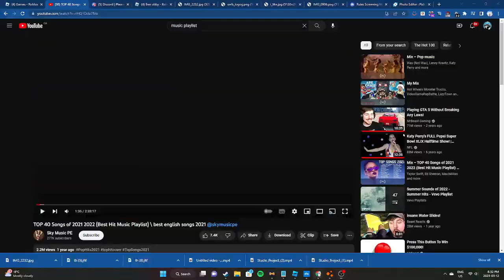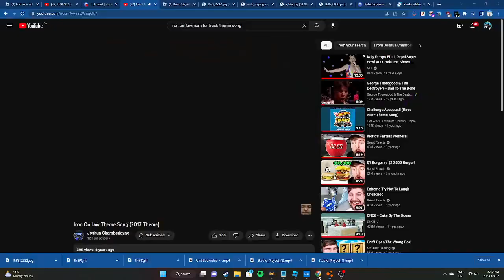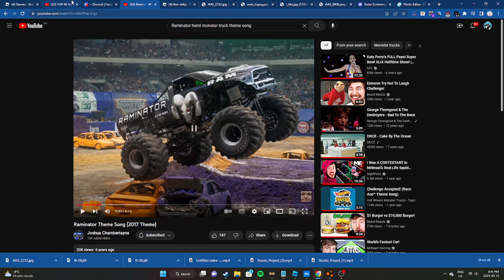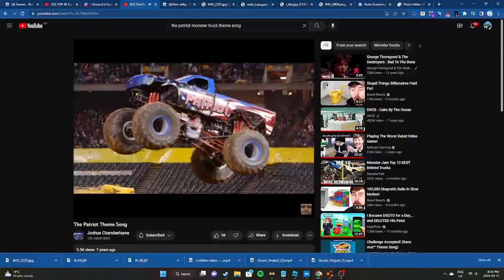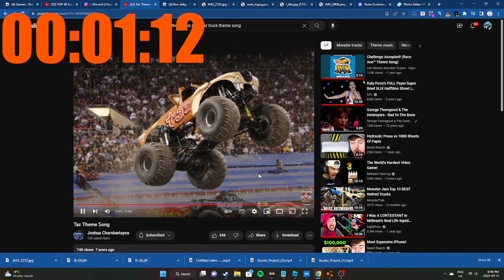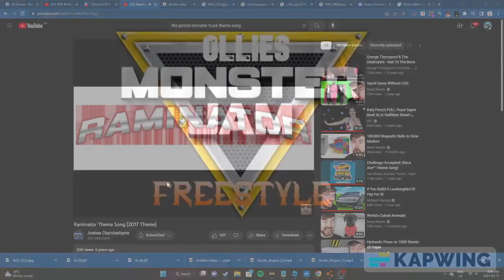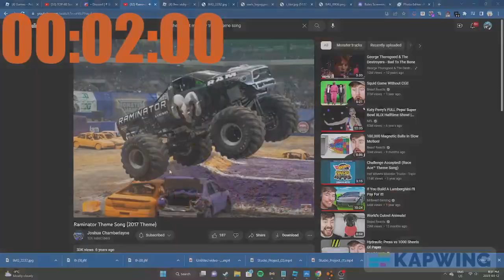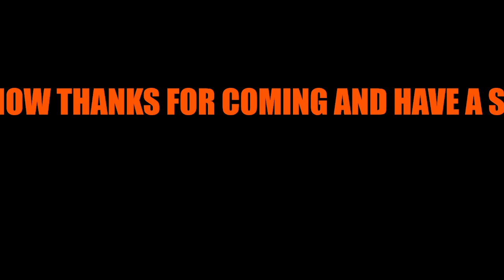ollies monster jam